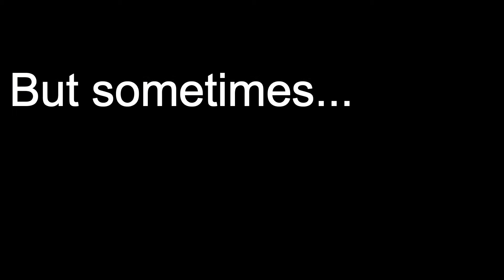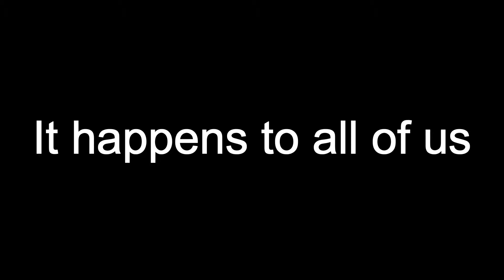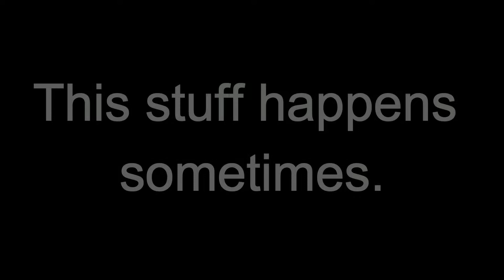FIFA Fails, Funnies & Facepalms | "It's in the Game" - Episode 1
"Even the greatest goalkeepers in FIFA make mistakes, some just happen to be worse than others." Here is a compilation of all the funny moments and absolute god-awful fails I have encountered while playing FIFA thus far.

» If you would like to submit a video clip to be featured in any of my upcoming "FIFA Goals & Skills Compilations" just send me a YouTube message and contact me via twitter if you need to make sure I received it :)